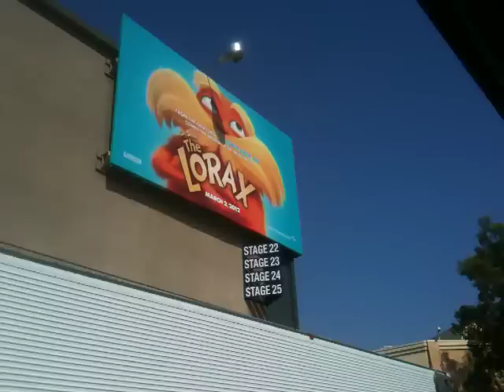Universal Studios Hollywood Studio Tour Part 1 9-28-11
My friend Kristina, her husband and I on the Universal Studios Tour. (Dave aka The Mogul from Storage Wars may have went by us on another tram)